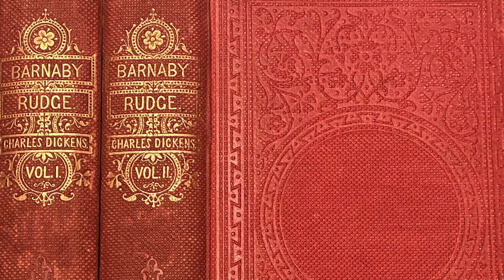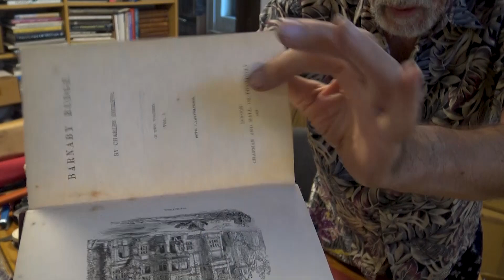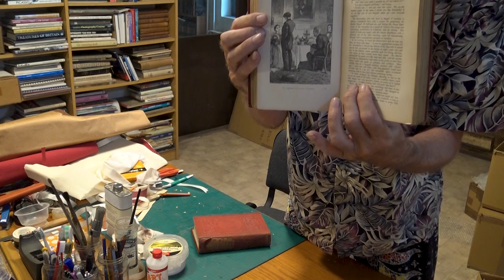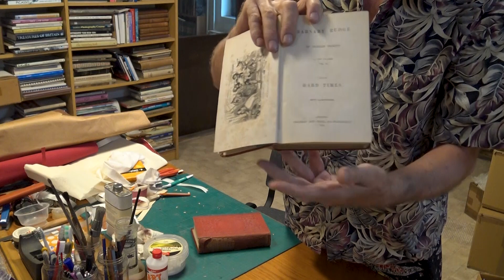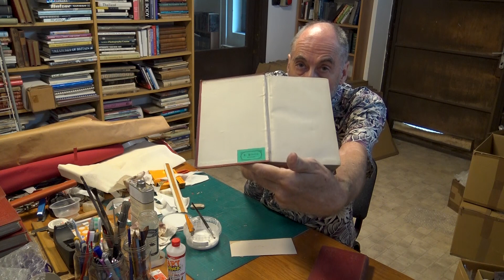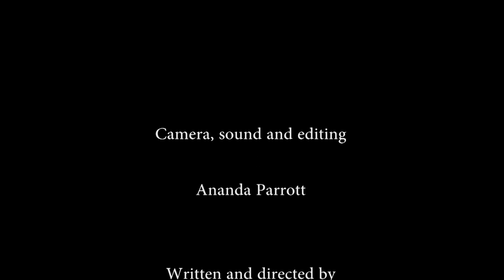Dickens Restoration: Barnaby Rudge, Volume 1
Dickens's first historical novel, set during the Gordon Riots. It features the author's sexiest heroine, Dolly Varden, and some of his worst writing. Still, I give of my best in restoring this Illustrated Library set. How many copies were there ever of this rare edition? And how many still survive? Watch and find out.